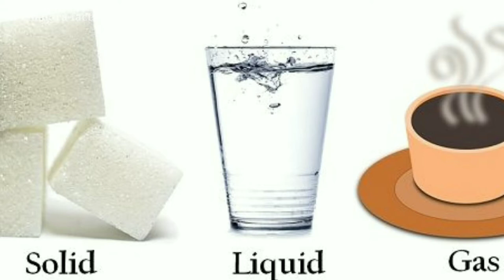खुबसुरत महिलाओं का देश युक्रेन। khubsurat ladkiyon ka desh Ukraine.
ऐसा माना जाता है कि युक्रेन की महिला पुरी दुनिया में सबसे खूबसूरत महिला मानी जाती है। युक्रेन युरोप का दुसरा सबसे बड़ा देश है। दुनिया के सबसे खूबसूरत महिलाओं का देश युक्रेन को माना जाता है।

duniya ke sabse sundar mahilaon ka desh Ukraine. facts about Ukrainian girls.facts about Ukrainian women. most beautiful women in ukraine ukrain

beautiful Ukraine.
Morocco
Ukraine Russia
ukraine-russia